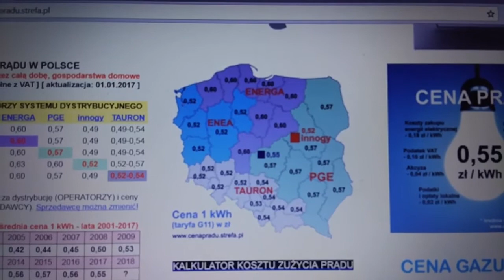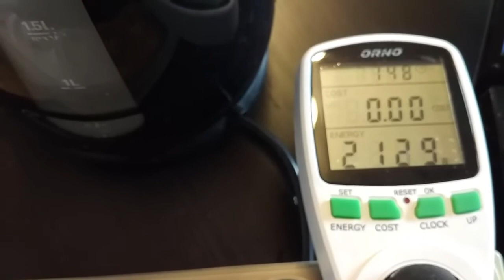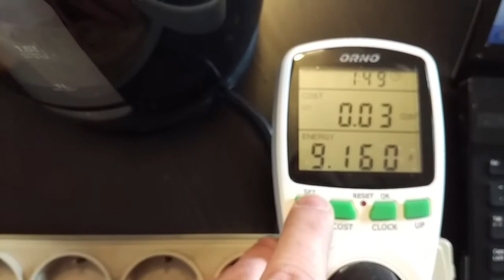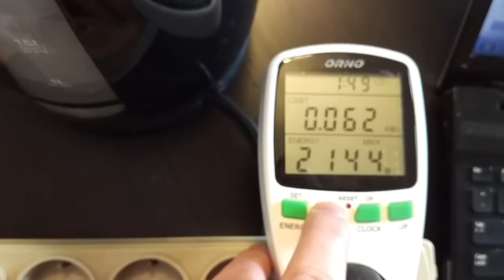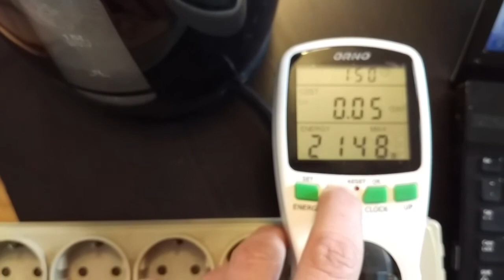Koszt zagotowania litra wody w czajniku elektrycznym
Ile kosztuje zagotowanie wody w czajniku elektrycznym